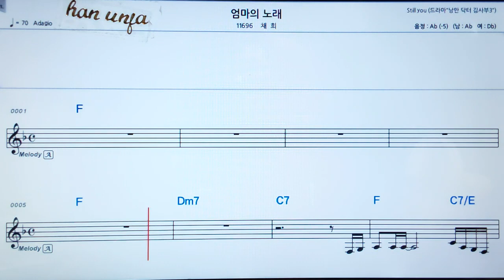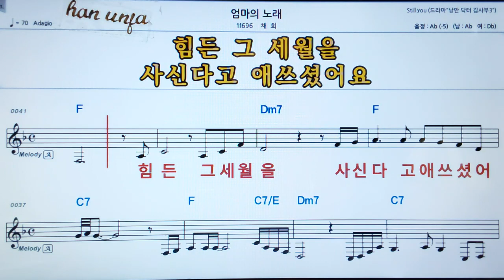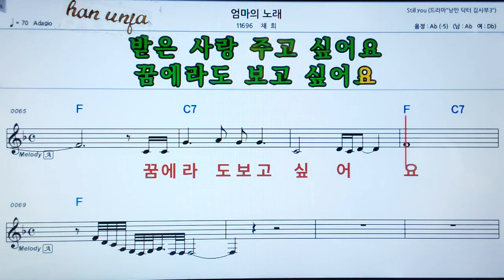엄마의 노래/재희👍MR,가라오케 악보 코드 가사 ,Karaoke반주